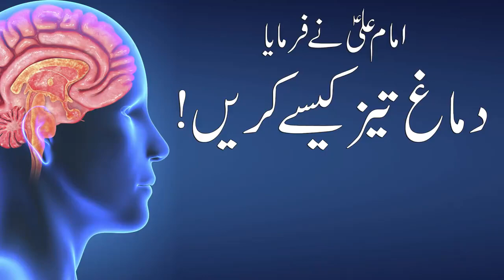دماغ کیسے تیز ھوگا لازمی دیکھں